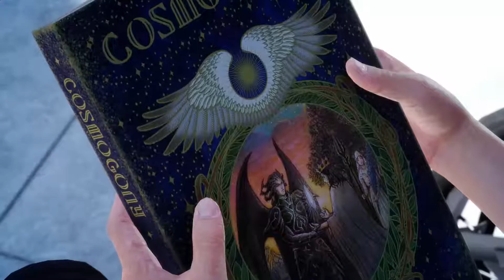Walkthrough - Final Fantasy XV #83 - Rahmus Segen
Spiel: Final Fantasy XV
System: Playstation 4 Pro
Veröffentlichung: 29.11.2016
Publisher: Square Enix
Entwickler: Square Enix